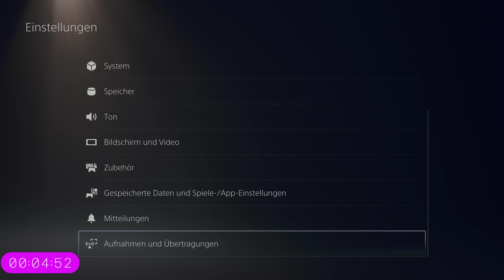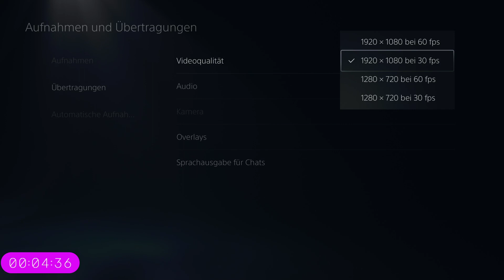Streamen mit der PS 5 erklärt in 5 Minuten.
Willkommen in der Zukunft!

Wer das Glück hat eine PS 5 zu besitzen, kann in wenigen Schritten einen Stream direkt von der PS 5 Starten und live auf Youtube oder Twitch übertragen. Und weil es so einfach ist erkläre ich es innerhalb von 5 Minuten.